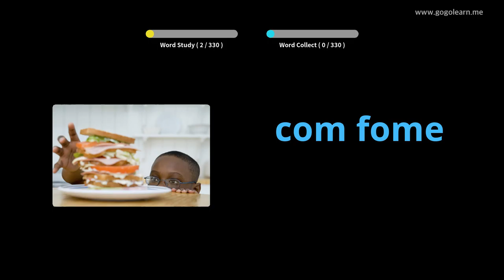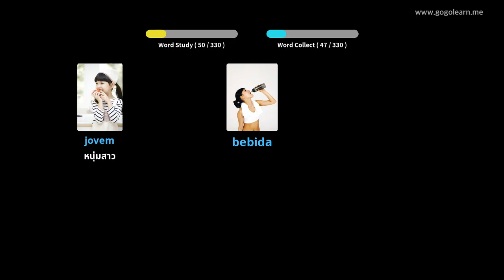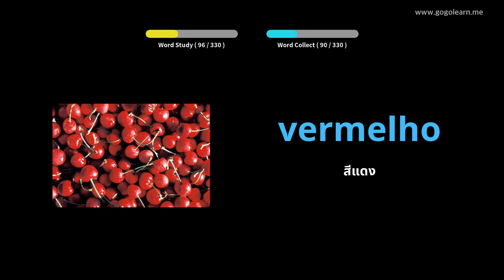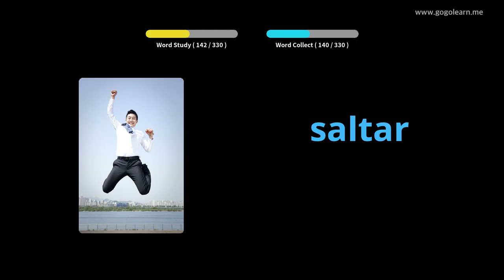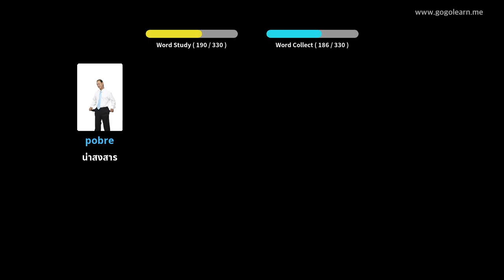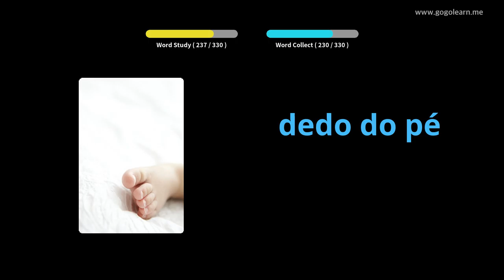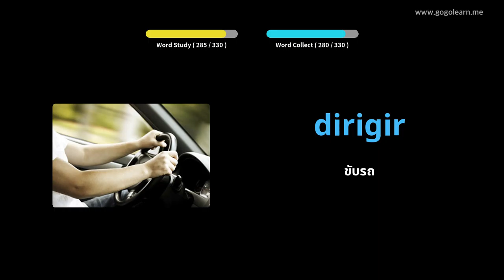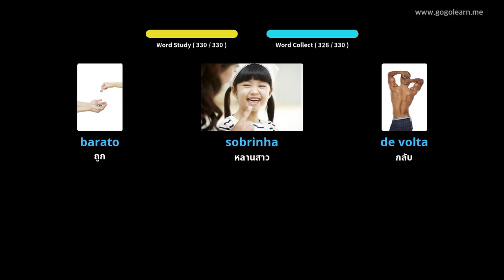การฟังคำศัพท์ภาษาโปรตุเกสขณะขับรถ | Golearn